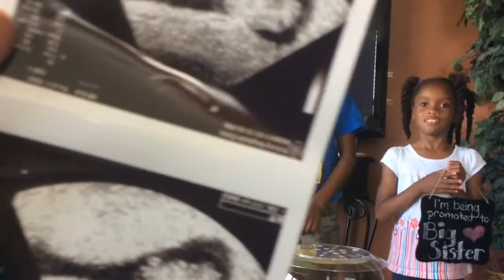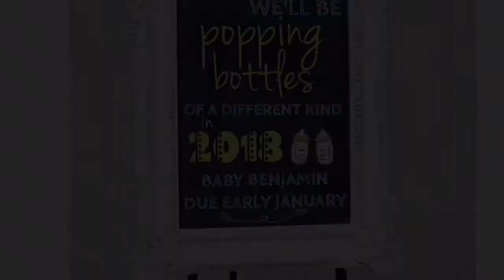Pregnancy Reveal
Watch as my kiddos find out that we'll have a new addition to the family!